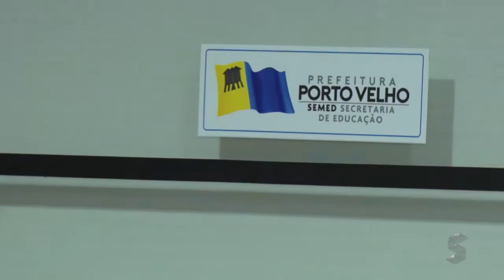Sic News: Secretaria de educação garante transporte para alunos da zona rural de Porto Velho